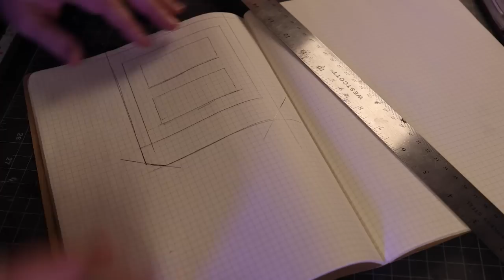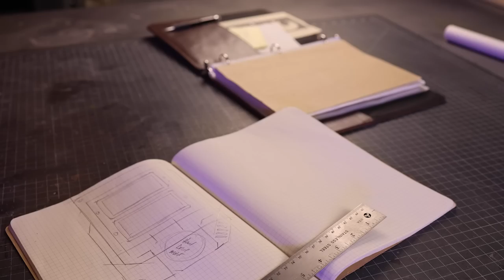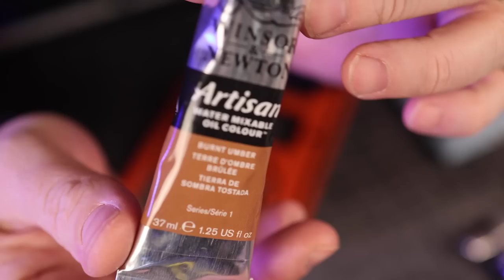Star Wars Room Decor | Light Switch Cover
Today we are adding some Star Wars Room Decor by adding a themed light switch.  I often find that when starting or working on a large project you need to start small and get an early win.  Something that you can complete quickly and get an early win.  This project is all about that!

Enjoying our episodes?  Do you want a behind the scenes look and more?

You can find us and more of our builds and content below!

Makeup Brush Set - (Great for weathering!)

Water Mix Oil Paints

Bob Smith's CA Glue

Bob Smith's CA Glue Accelerator

Complete Set of Vallejo Metallic Set Model Airbrush Paint

Airbrush Cleaning Station

Airbrush Cleaner

Iwata-Medea Revolution Airbrush